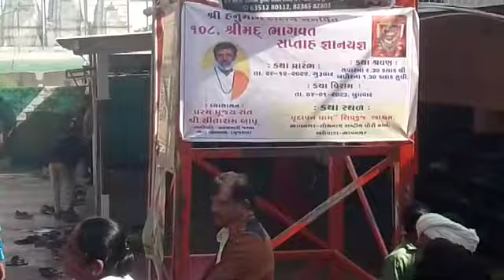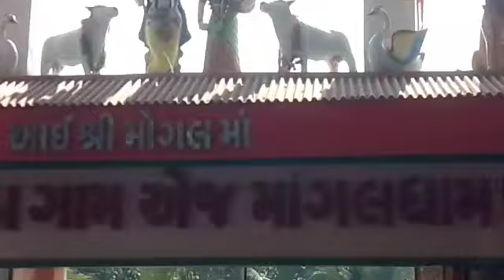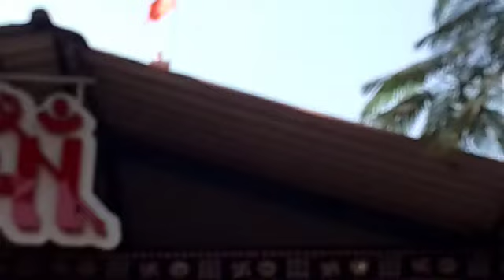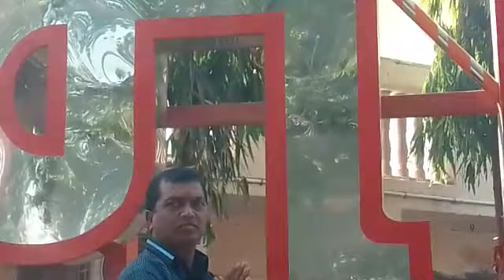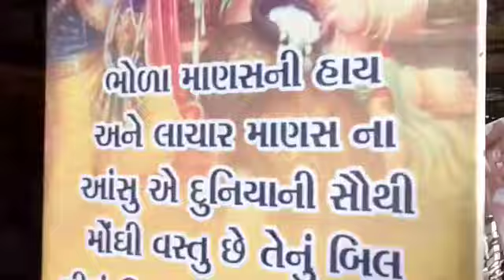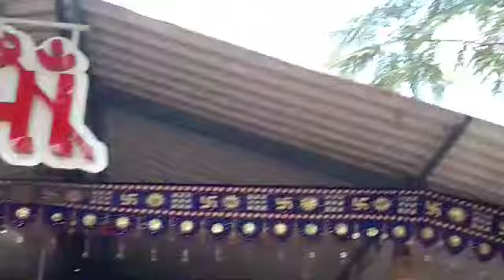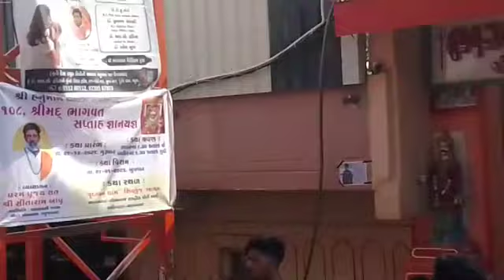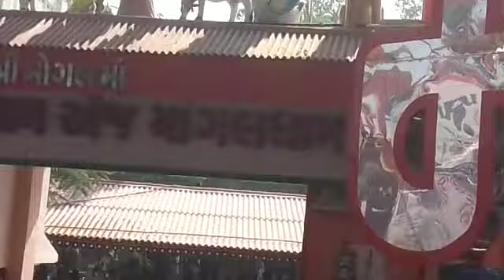bhadi filmi📽️dr🎵music Singer shilpa shetty j.m.c🆕hd video jay mogal maa Darshn shilpa shetty j.m.c